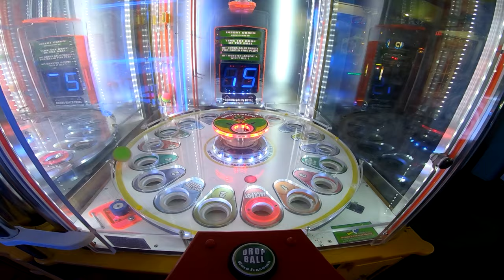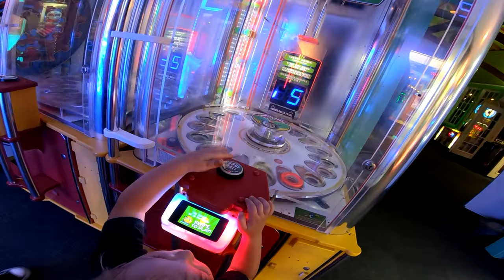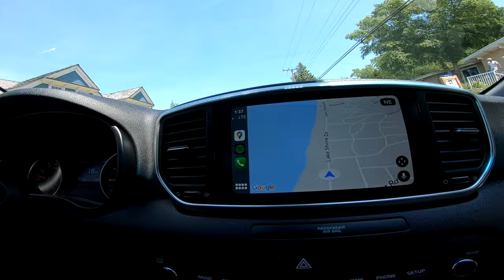Traveling to Portage Indiana for the Stars and Stripes Nationals!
Join us on our family trip to Indiana for a national BMX event and fun stuff after!